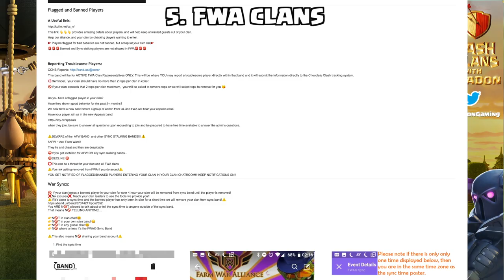5 Ways Players BROKE the SPIRIT of Clash of Clans | CoC History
5 Ways Players BROKE the SPIRIT of Clash of Clans! Clash of Clans - played, well, not as the developers intended- have you done any of these, and do you do them still in Clash of Clans?

Thumbnails by @SythoStudios - follow him on Twitter!